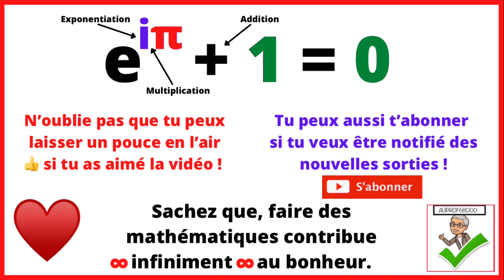🤔Énigme 424 - Déplace 2 allumettes pour que l’équation soit juste !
Énigme 87
🤔Énigme 87 - Déplace 1 allumette pour faire I-II-III-IV de la droite vers la gauche !